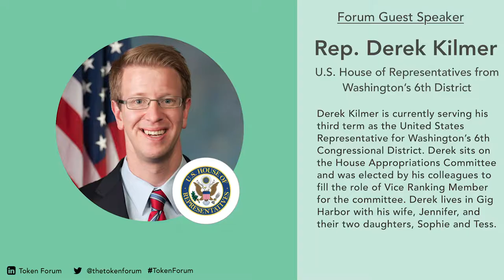TF1 | Guest Speaker | Rep. Derek Kilmer